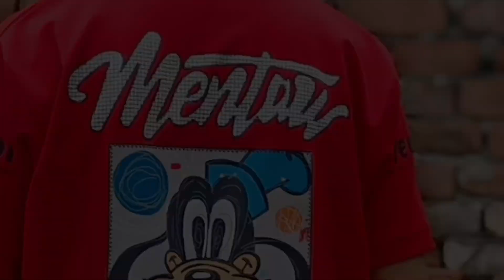Full Hava Kite Flying | Kite Flying video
iss video vich tuhanu kite flying related video dekhn nu milegi ki aap kite kaise uda sakde oo te gattu di testing v kiti jandi aa baki TUC channel te visit karke vekh sakde oo.

kite flying,kite flying 2024, gattu testing, mono fill gatu, the kite hacker,